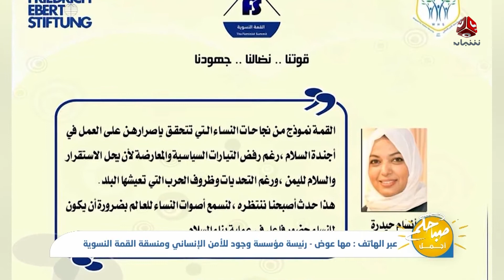القمة النسوية الرابعة .. قوتنا نضالنا وجهودنا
| مع رئيسة مؤسسة وجود الأمن الانساني ومنسقة القمة النسوية مها عوض

قناة فضائية يمنية مستقلة تبث على مدار النايلسات بالترددات التالية :
HD     11257/H/27500
SD     11391/V/27500